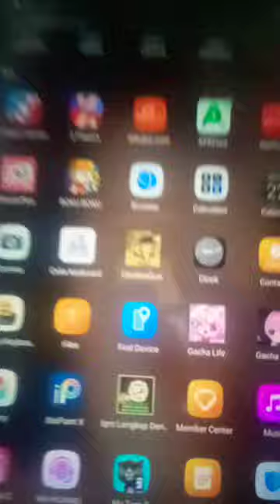22 January 2024